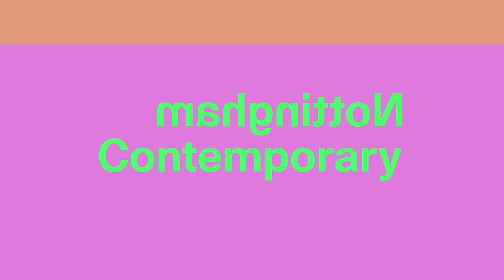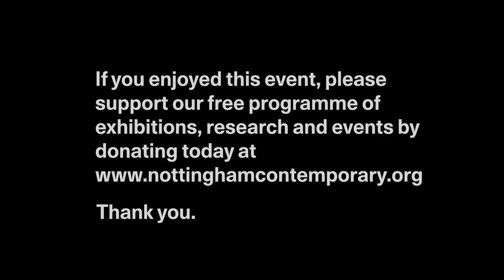Performance by Lucy Railton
This is an edited recording of a performance by Lucy Railton.

This performance took place during day 2 of Caves, Dwellings & Vibration, a two-day programme deepening and complexifying our relationship with caves through talks, music, film and performances.

The cyclical event of emitting and receiving sound simultaneously raises questions around the coexistence of inspiration and reciprocality, and how the listener plays a collaborative role as they deal with their ability to shape and influence sound by their presence and engagement. The physical space also takes on an active role as resonator and container of its own histories and language. Within it, Lucy’s guided performance aims to honour these relationships and name listening as our most precious tool to sense, absorb and empathise with our surroundings and with each other.

Lucy Railton is a cellist and composer who has lived and worked in London, Boston and Berlin since starting her performance practice in 2004. Her own music making studies the interaction of sound (tone, colour, intonation, timbre), space and perception, drawing on tuning practices and long-durational form to explore the limits of our sensory abilities as listeners and receivers of sound.